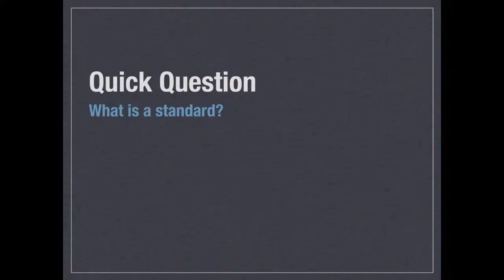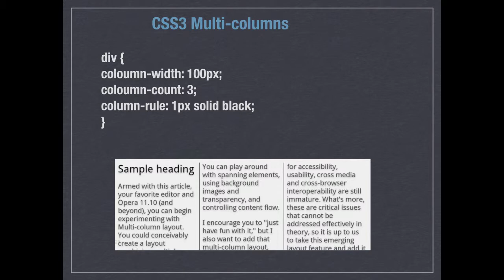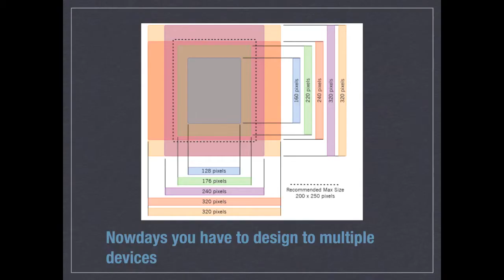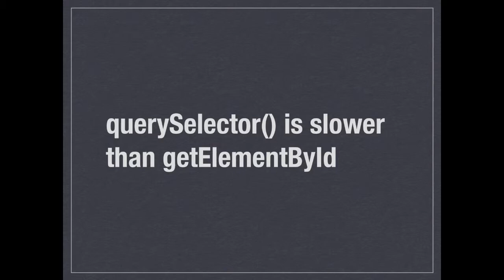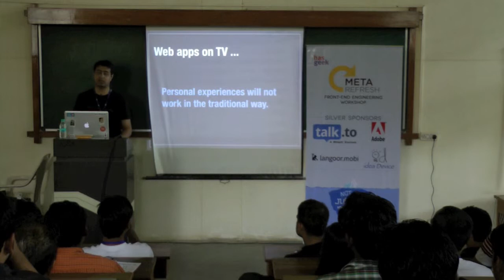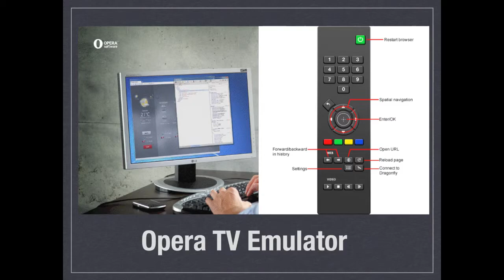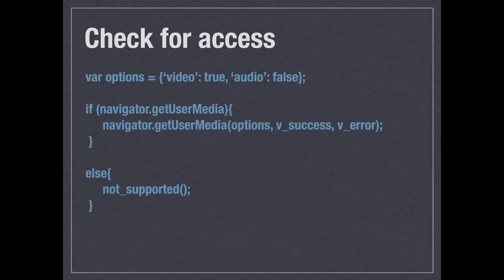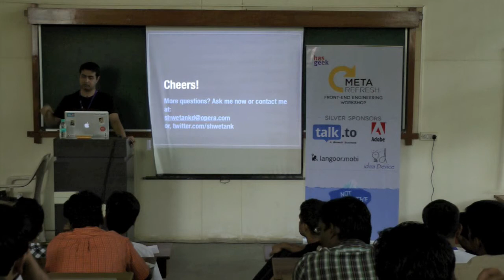Shwetank Dixit - Shiny, Useful, Cool: CSS3, HTML5 and a whole lot more